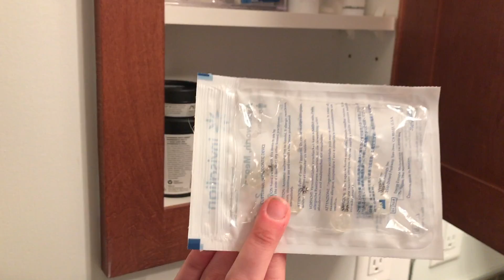WEEKLY VLOG | Meg and Tori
Hey guys,
sorry that we didn't upload on Saturday, having a job and still trying to juggle a life and youtube makes it hard sometimes to vlog, edit, and upload on time :( We hope you guys aren't mad about this!

anyways!!!
were back with another weekly Vlog!!!
I give you an updated room tour and such and Tori and I go to our cousins for dinner!

xo- Meg and Tori!!